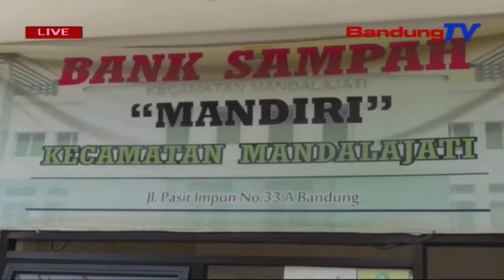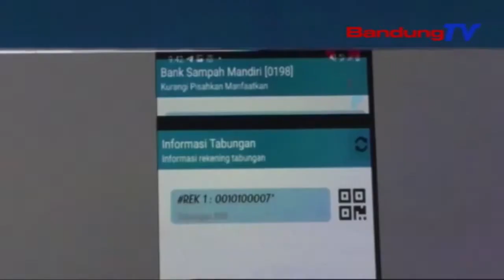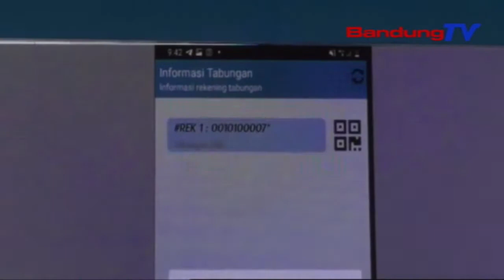Mayar PBB Make Runtah. Emang Bisa? | TP | BANDUNGTV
TP | BANDUNGTV | ASTRI CAHYANI | Kiwari, Warga Kota Bandung Bisa Mayar Pajak Bumi Dan Bangunan Ngagunakeun Runtah. Dina Emprona, Eta Inovasi Anyar Teh Dipitembeyan Di Kecamatan Mandalajati. Walikota Bandung, Oded Mohammad Danial Miharep, Eta Inovasi Teh Diturutan Ku Lelewek Sejenna, Pikeun Ngaronjatkeun Widang Ekonomi Masarakat.